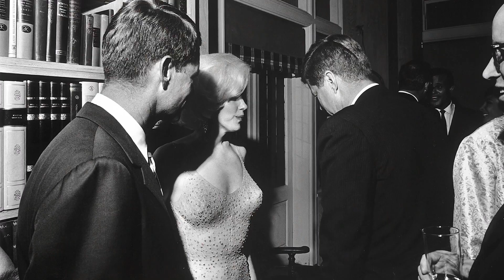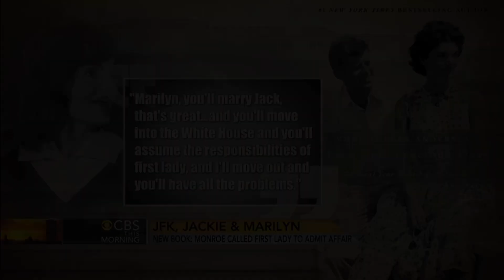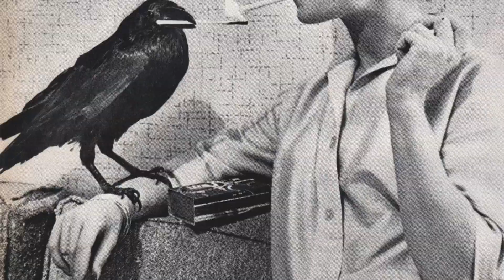OLD HOLLYWOOD WAS WORSE THAN YOU THOUGHT | DOCUMENTARY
UNWENE DOCU THE WORST OLD HOLLYWOOD SCANDALS DOCUMENTARY FEATURING MARILYN MONROE, CHARLIE CHAPLIN, JUDY GARLAND, SHIRLEY TEMPLE & MORE